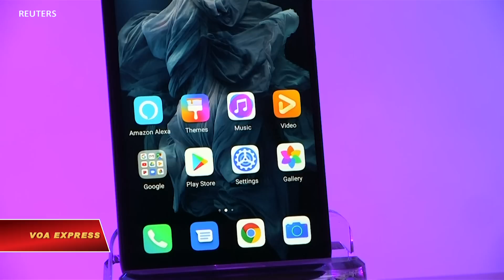Huawei trình làng điện thoại thông minh mới (VOA)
Tin tức Nếu không vào được VOA, xin các bạn hãy vào để vượt tường lửa. Huawei ra mắt dòng điện thoại thông minh Honor 20 mới tại London hôm 21/5 trong một buổi giới thiệu nhấn mạnh công nghệ của công ty Trung Quốc này nhưng không đề cập đến khả năng tan rã hợp tác với Google.

Huawei, nhà sản xuất điện thoại lớn thứ hai thế giới, vận hành các thiết bị của họ trên nền tảng Android của Google nhưng Bộ Thương mại Mỹ đã cấm Huawei mua hàng hóa của Mỹ vào tuần trước, gây nên sự bất định cho các bản cập nhật phần mềm trong tương lai.

Hôm 21/5, Mỹ tạm thời nới lỏng các hạn chế đối với Huawei, cấp cho hãng này giấy phép mua hàng hóa của Mỹ cho đến ngày 19 tháng 8, có nghĩa là các bản cập nhật của các ứng dụng phổ biến của Google như Gmail và YouTube có thể được tiếp tục cho đến lúc đó.

George Zhao, chủ tịch thương hiệu Honor nhắm vào giới trẻ của Huawei, trình làng Honor 20 Pro, Honor 20 và Honor 20 Lite. Các mẫu điện thoại này sẽ được bán với giá tương ứng là 599 euro (669 đôla), 499 euro và 299 euro.

Huawei launched its new Honor 20 series smartphones in London on Tuesday (May 21) in a presentation that emphasised the Chinese company's technology but made no reference of a possible rupture with Google.